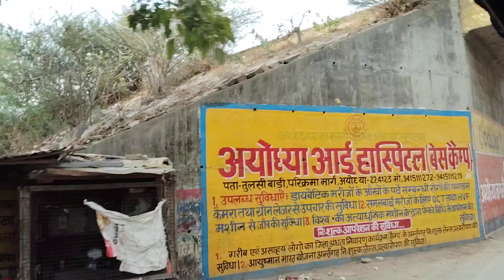AyodyaTour by Smt Rapuru Vajravathamma , Sri Potti Sriramulu Nellore, Andhrapradesh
Ayodya Tour by Smt Rapuru Vajravathamma, Sri Potti Sriramulu Nellore, Andhrapradesh @vajravathir7484